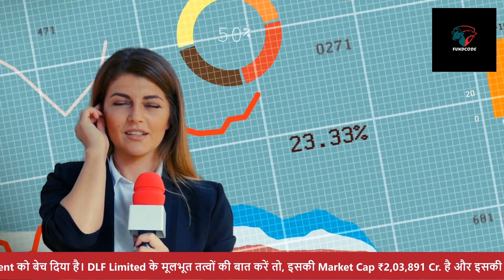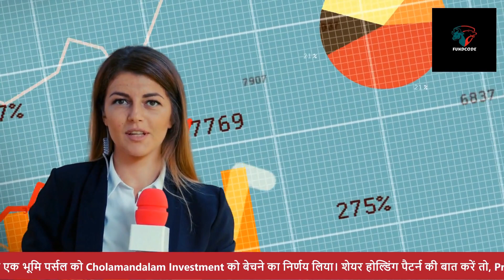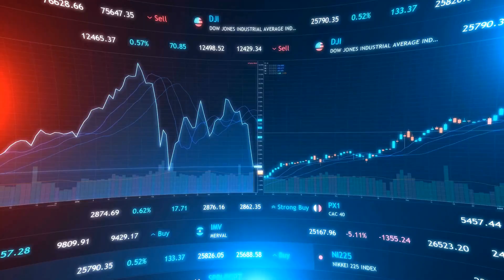DLF SHARE PRICE,DLF SHARE,DLF SHARE LATEST NEWS,DLF SHARE NEWS,DLF SHARE ANALYSIS,DLF SHARE NEWS TO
नमस्ते दर्शकों, स्वागत है आपका हमारे YouTube चैनल FundCode पर। आज हम बात करेंगे DLF Limited के बारे में।

DLF Limited की वर्तमान कीमत ₹864.35 है। इसके बाद, यदि हम बात करें इसके बदलाव की, तो DLF Limited ने अपने व्यापारिक मॉडल में कुछ बदलाव किए हैं।

अब हम बात करेंगे DLF Limited की नवीनतम समाचार के बारे में। खबरों के अनुसार, DLF Limited ने अपनी एक भूमि पर्सल को Cholamandalam Investment को बेच दिया है।

DLF Limited के मूलभूत तत्वों की बात करें तो, इसकी Market Cap ₹2,03,891 Cr. है और इसकी वर्तमान कीमत ₹824 है।

तकनीकी विश्लेषण की बात करें तो, DLF Limited के लिए विभिन्न तकनीकी संकेतकों का उपयोग किया जा सकता है, जैसे कि Moving Averages, Oscillators और Pivots।

आज की गतिविधि के कारण के बारे में बात करें तो, DLF Limited ने अपनी एक भूमि पर्सल को Cholamandalam Investment को बेचने का निर्णय लिया।

शेयर होल्डिंग पैटर्न की बात करें तो, Promoters की होल्डिंग Dec 2023 के क्वार्टर में अपरिवर्तित रही है, जो 74.08% है। FII/FPI ने होल्डिंग्स को 15.89% से घटाकर 15.75% कर दिया है।

ब्रोकर रेटिंग्स की बात करें तो, CRISIL Ratings ने DLF Limited के बैंक सुविधाओं पर 'CRISIL AA-/Stable/CRISIL A1+' रेटिंग की पुष्टि की है।

आर्थिक संकेतकों की बात करें तो, DLF के लिए मुख्य मापदंड हैं: PE Ratio 97.08, Earning per share 9.60, Price/Sales ratio 15.52, और Price to Book ratio 6.12।

यह था DLF Limited का विश्लेषण। अगले वीडियो में मिलेंगे। धन्यवाद।